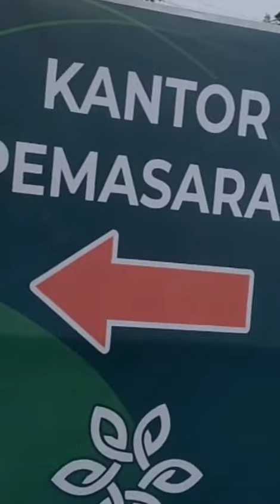GRAND EAST RESIDENCE SIDOARJO (MARET 2023)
INFO PROPERTY (mau beli rumah pertama / mau investasi rumah)